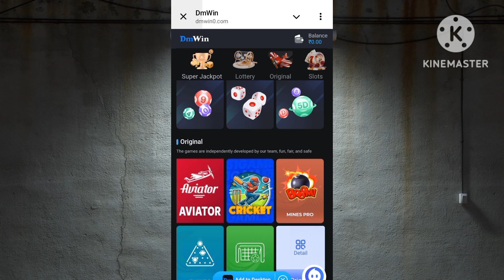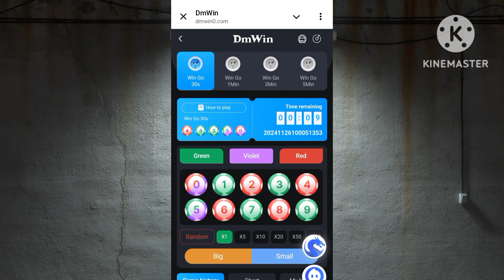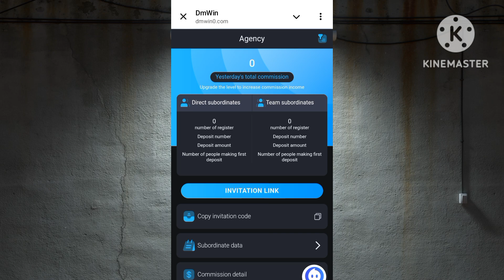Dmwin prediction trick 95% winning Chance | Dmwin game | Dmwin withdrawal proof | Withdrawal Problem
Dmwin real or fake | Dmwin withdrawal proof | Dmwin prediction trick

Dmwin withdrawal proof
Dmwin prediction trick
Dmwin game
Dmwin kaise khele
Dmwin deposit problem
Dmwin withdrawal problem